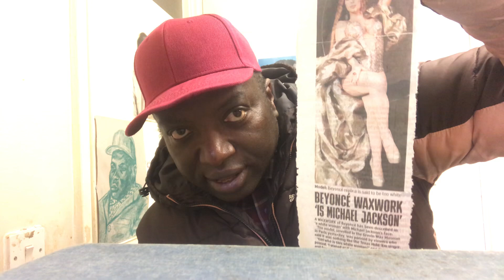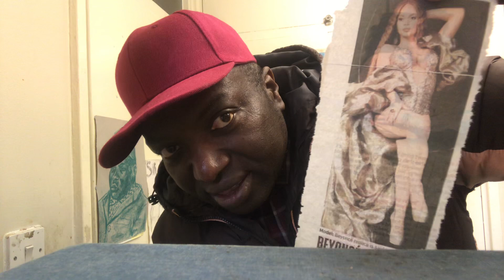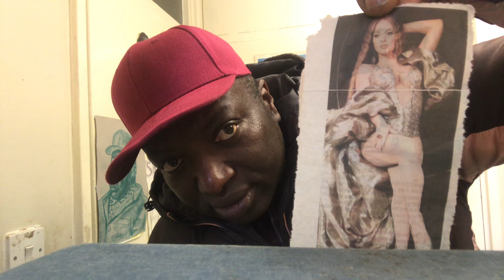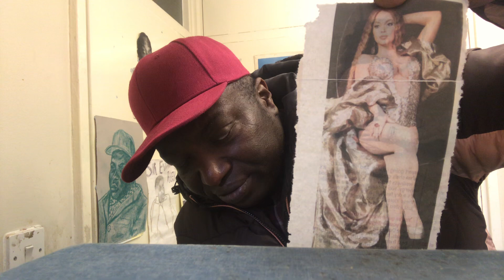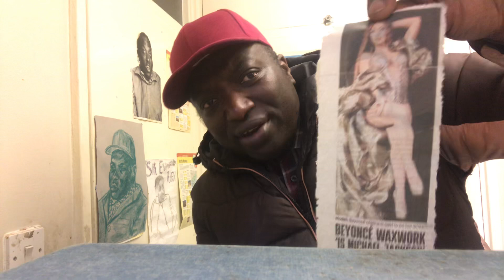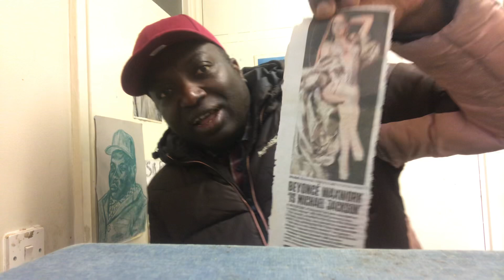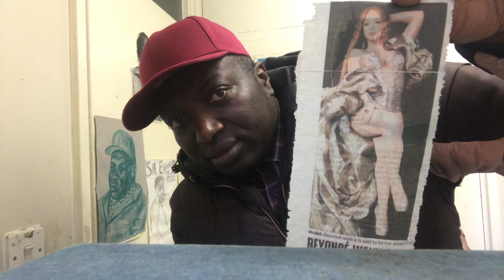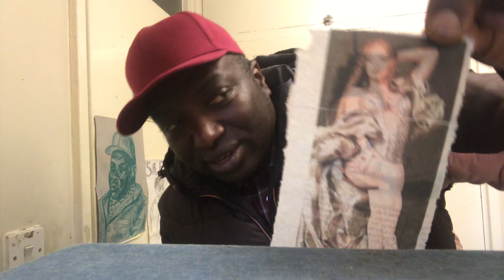Beyoncé is a black r and b artist.